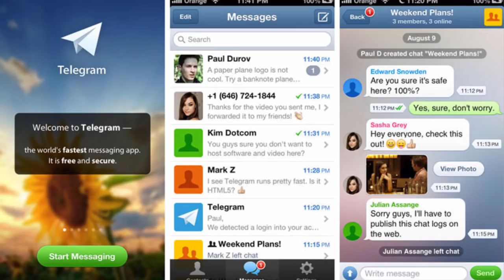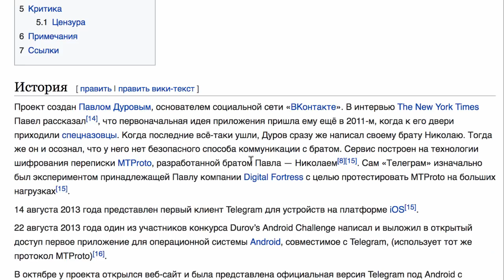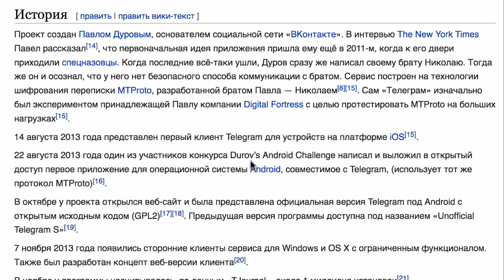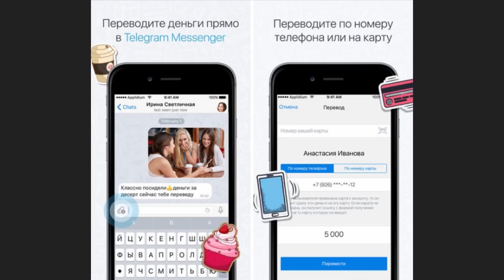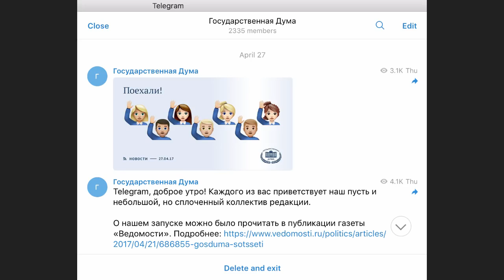Что такое Telegram Секрет Telegram